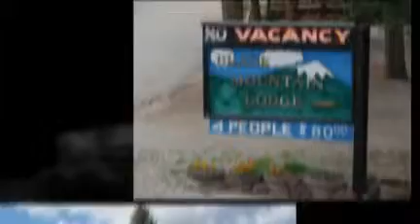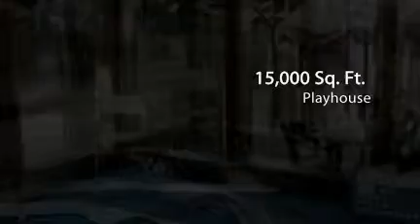Red River Lodge & Playhouse For Sale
Lodge with 12 ski in/ski out rooms with kitchenettes and Playhouse with roller skating rink, pool tables, air hockey, putt-putt golf course, picnic area & indoor hot tub.  Sells completly furnished with all inventory. Currently in operation. Just Drastically Reduced to $1,500,000.